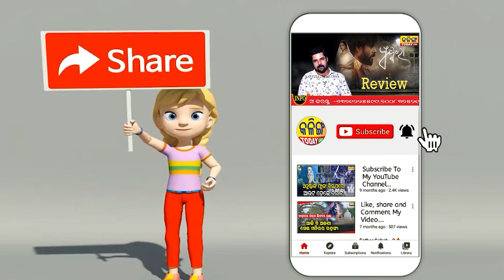23ବର୍ଷ ହେଲା ଲିଭ୍ ଇନ ରିଲେସନସିପରେ ଥିଲେ ବିଜେପି-ବିଜେଡି । ଆମେ ତାଙ୍କର ବାହାଘର କରିଦେଲୁ ।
23ବର୍ଷ ହେଲା ଲିଭ୍ ଇନ ରିଲେସନସିପରେ ଥିଲେ ବିଜେପି-ବିଜେଡି । ଆମେ ତାଙ୍କର ବାହାଘର କରିଦେଲୁ ।